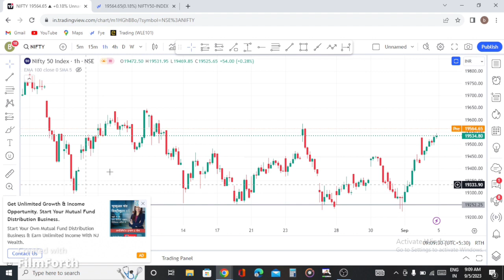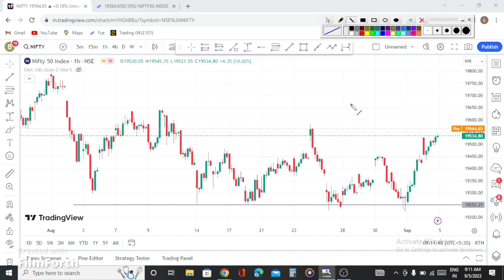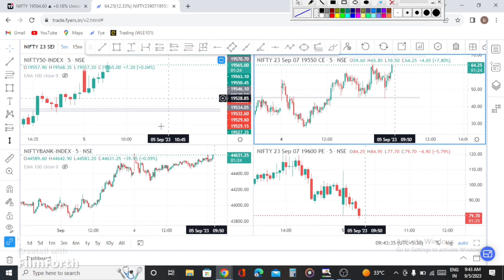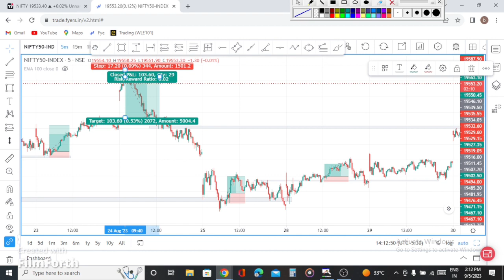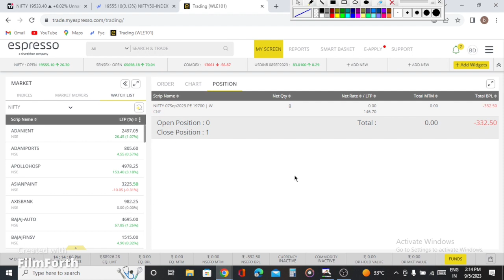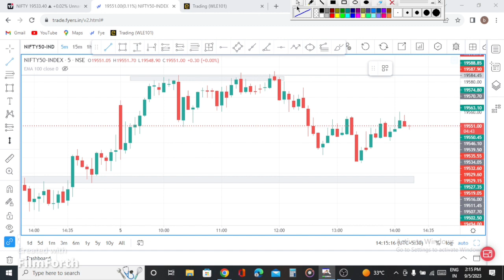Option trading nifty in Assamese|| Market history repeat || beginner trader in assamese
assamese trader
assamese trader interview
Assamese traders
Assamese stock trader
what is stock market in Assamese
Assamese stock market
Assam share market
Zerodha trading tutorial in Assamese
Zerodha app kaise use kare asomiyat
 # zerodha stop loss kaise lagaye in Assamese
assam ka trader
assam stock trader
option chain analysis assamese
swing trading in assames
option trading in assamese
share market basics for beginners in assamese
stock market for beginners in assamese
Option trading assamese
stock market assamese
share market assam
bharat option assamese
stock market assamese news
share market course in assamese
option trading assamese
option trading assam
Option trading nifty in Assamese
Market history repeat
beginner trader in assamese